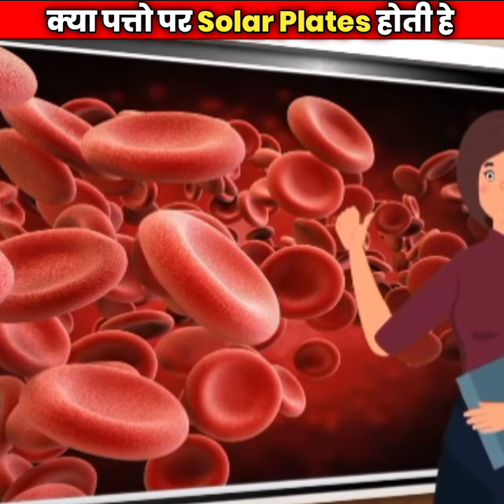क्या पत्तो 🍀 मे Solar Plate होती हैं 😱